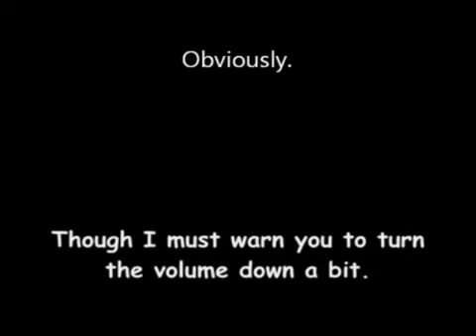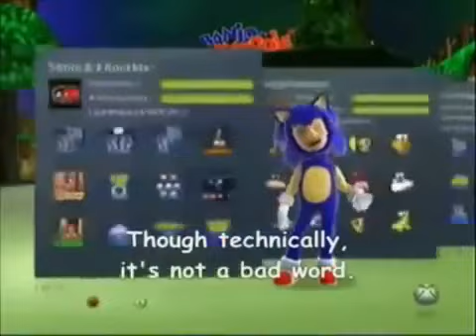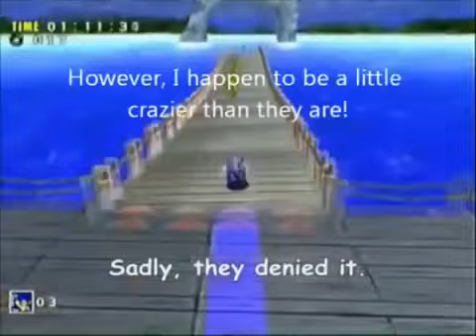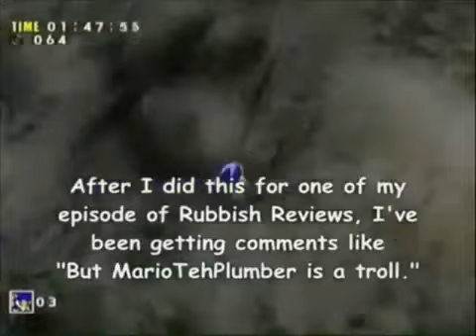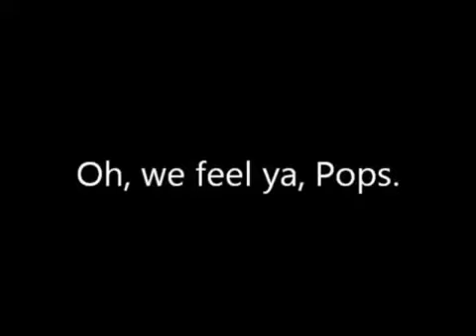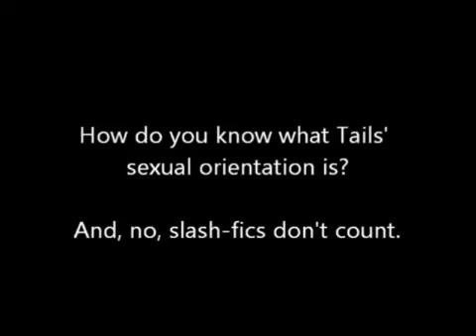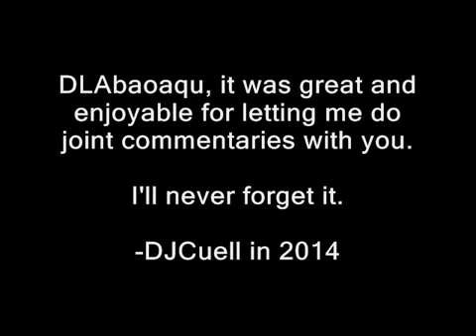ICBINAVGN With DJCuell 5: Sonic Adventure (MarioTehPlumber)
Me and DLAbaoaqu look at a video made by one of the quietest YouTubers ever. Oh wait, it's because I turned down the volume...
-DJCuell